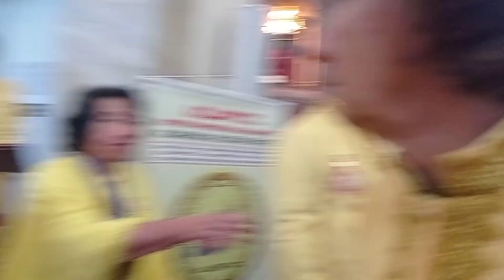Missa em Trovas Celebração na histórica Igreja do Rosário. Prainha em Vila Velha, ES. Dia 02 07 2022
MISSA - Dia do Poeta Trovador em Vila Velha, foi rezada pelo Frei Vanderlei
Missa em Trovas - Dentro da Programação do Dia do Poeta Trovador em Vila Velha, foi rezada pelo Frei Vanderlei a MISSA em Trovas com Versos do Poeta Antônio Augusto de Assis. O Hino dos Trovadores de Autoria de Rodolfo Coelho Cavalcante foi Cantado pelos Músicos EVANDRO BELLUMAT e PAULO MERIGHETTI.

O Dia do Poeta Trovador foi instituído no Município de Vila Velha pela Lei N.º 5.732, de 11 de abril de 2016, de autoria do Vereador Joel Rangel, aprovada pela Câmara Municipal RELAÇÃO DOS RECIPIENDÁRIO QUE TOMARAM POSSE: ACADÊMICA IMORTAL HONORÁRIA BENEMÉRITA: Cadeira N.º 08 – Acadêmica Ester Abreu Vieira de Oliveira – Patrono: Elmo Elton. ACADÊMICA IMORTAL EFETIVA TITULAR: Cadeira N.º 36 – 2ª Ocupante: Acadêmica Maria da Cunha Lima Delboni – Patrono: Afonso Cláudio de Freitas Rosa – Momento da Saudade com referências ao 1º Ocupante da Cadeira, Acadêmico Nadilson Corrêa, recentemente falecido. ACADÊMICOS CORRESPONDENTES: Cadeira N.º 64 – Acadêmica Advanir Rosa da Silva Souza – Patronesse: Adalgisa Nery. A Acadêmica Advanir passa a condição de segunda ocupante da Cadeira em razão da primeira Ocupante, Maria Delboni ter passado a condição de Efetiva Titular. Cadeira N.º 76 – Acadêmica Rute Maria da Costa – Patrono: Ascenso Ferreira. Cadeira N.º 77 – Acadêmico Antônio José Barbosa Irmão – Patrono: José Lins do Rego. Cadeira N.º 78 – Acadêmica Cláudia Ferreira da Silva Almeida, Poeta Negra Luz – Patronesse: Carolina Maria de Jesus. Cadeira N.º 79 – Acadêmica Edite de Abreu Ferreira Nunes – Patronesse: Chya Pinkasivna Lispector – Clarice Lispector. Cadeira N.º 80 – Acadêmica Joelma Bezerra dos Santos Correia – Patronesse Nísia Floresta Brasileira Augusta (Dionísia Gonçalves Pinto). Cadeira N.º 81 – Acadêmico Paulo José Oliveira – Patrono: Petrônio Pinto de Carvalho. Cadeira N.º 82 – Acadêmico Araken dos Santos – Patronesse: Rizoleta Goulart da Silveira Matuck. Cadeira N.º 83 – Acadêmica Fernanda Aparecida de Oliveira da Silva Silvério – Patrono: Paio Soares de Taveirós. Cadeira N.º 84 – Acadêmico Jocarly de Oliveira Nascimento Sobrinho, Joca de Jhon Ny – Patrono: Pedro Militão Kilkerry “Pedro Kilkerry”. Cadeira N.º 85 – Acadêmico Adelgício Ribeiro de Paula – Patrono Fagundes Varela. Cadeira N.º 86 – Acadêmico José Gomes da Silva, Poeta Ventania do Sertão – Patrono: Zedânove Tavares Sucupira. Cadeira N.º 87 – Acadêmica Dulce Maria Helena Loss Delboni – Patronesse, Maria Firmina dos Reis.

COMENDA IMPERIAL CRUZ DE MALTA DE LITERATURA 2022.
 01 - EDMILSON SANCHES - 02 - GIVALDO INÁCIO DA SILVA - MESTRE GIL. 03 – ALBERTO ROSA FIORAVANTI 04 – EDILSON CELESTINO FERREIRA. 05 – JOSÉ LUIZ PEREIRA PASSOS. 06 – JOEL RANGEL. 07 – ROBERTO VASCO. 08 – LIRA CECÍLIA, DO RIO DE JANEIRO - 09 – MAGNÓLIA PEDRINA SYLVESTRE. 10 – LENALDO FERREIRA DA SILVA. Nome Artístico Aldo Veranato. Nasceu na cidade de Murici, Alagoas. Radicado em Guarapari, ES. 11 – ZENAIDE EMÍLIA THOMES BORGES. Poeta Trovadora. Residente atualmente em Eurico Salles, Carapina, Serra, ES. 12 - MARINALHA DE JESUS CHAMONE. Nascida em Santa Fé de Minas. 13 – RAFAEL RUIZ ZAFALON DE PAULA (SÃO CARLOS/SP) - 14 – ÂNGELA LINO VERÍSSIMO - É ativista cultural e integra várias Academias de Letras. 15 – CLÉRIO JOSÉ BORGES DE SANT ANNA. Historiador, Poeta e Trovador Capixaba. Reside em Carapina Serra ES. 16 – LÚCIA MATTOS – Reside no Rio de Janeiro. 29 – VALSEMA RODRIGUES. Nasceu em Sacramento, no Estado de Minas Gerais. 30 – CONSUELO PAGANI VIEIRA MACHADO. Mineira, residente em Vitória. 31 – SOÊMIA PIMENTAL CYPRESTE, Embaixatriz e Escritora; 32 – DRA. MARGARETH GONÇALVES PEDERZINI, Advogada e Presidente da Academia de Letras Jurídicas do Estado do Espírito Santo.

AUTOR DO VÍDEO: Escritor e Historiador Capixaba e Canela Verde (nascido em Vila Velha, ES), Clério José Borges de Sant Anna, Comendador, Poeta, Trovador e Escritor Capixaba.